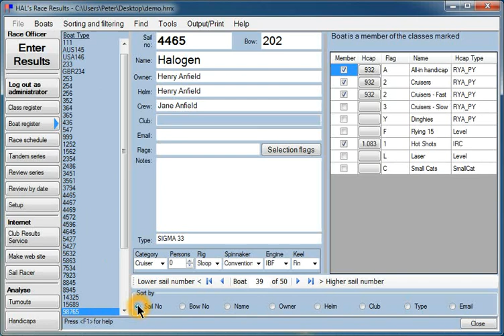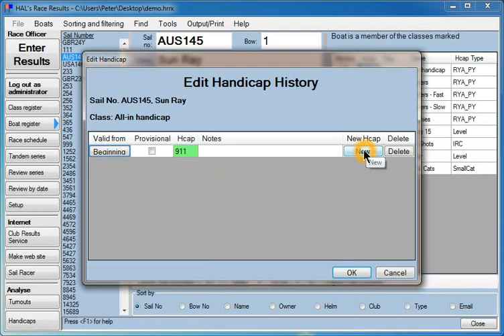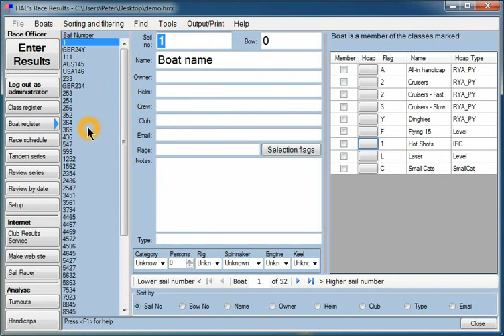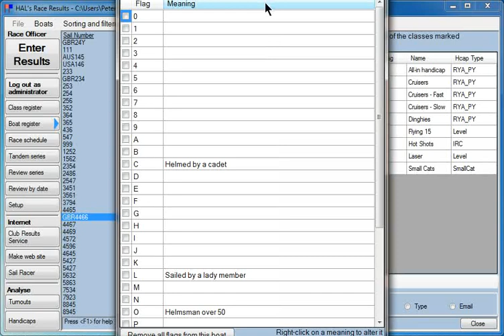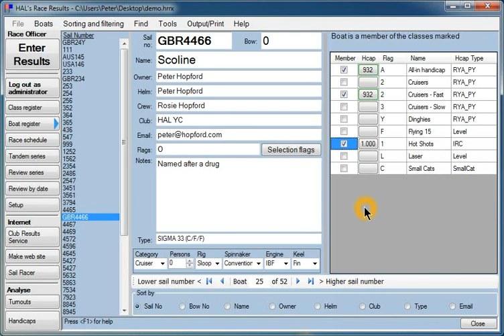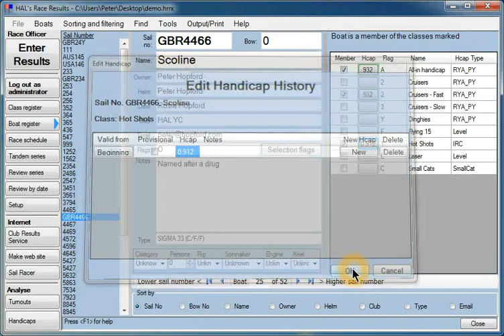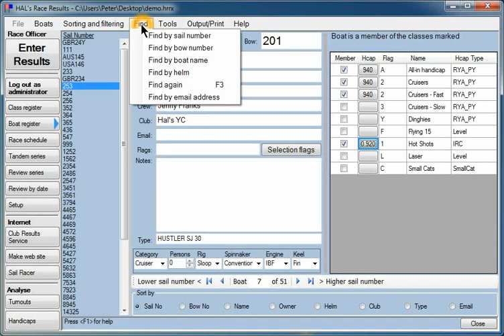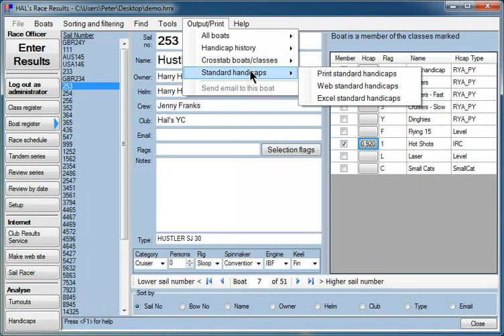HAL Boat Register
Video illustrating the workings of the HAL's Race Results Boat Register, including setting handicaps.